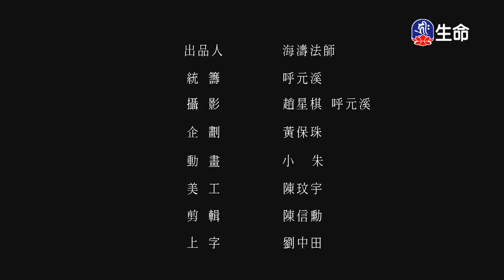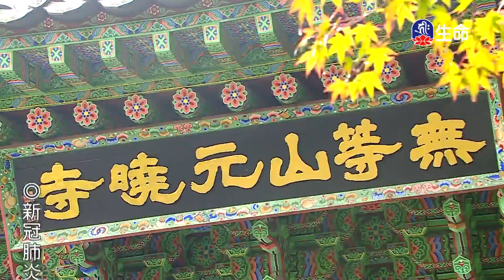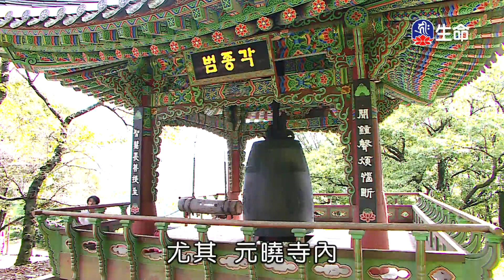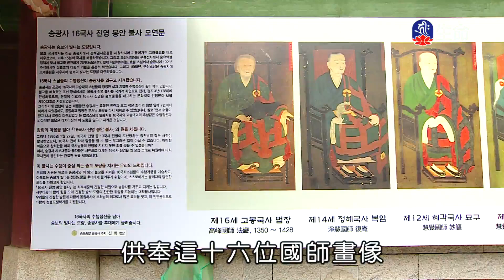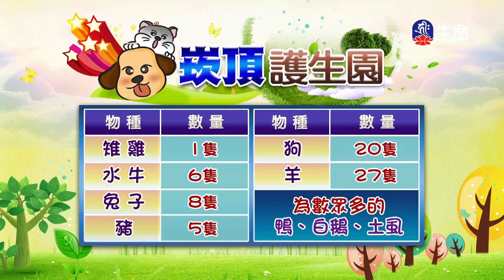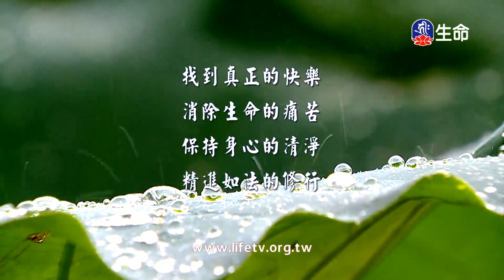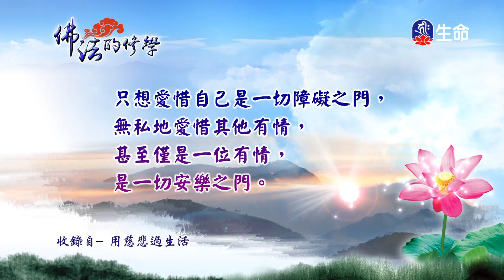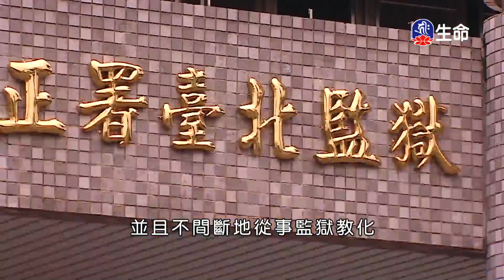高麗慈悲巡禮-韓國弘法行(4)_高麗慈悲巡禮-韓國弘法行_(lifetv_20210517_02：00)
高麗慈悲巡禮-韓國弘法行_高麗慈悲巡禮-韓國弘法行(4)。